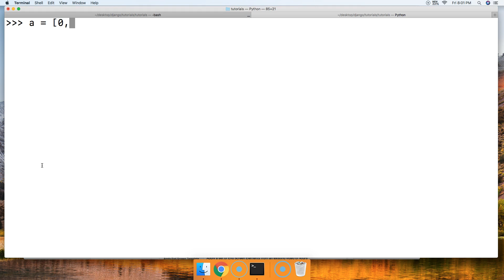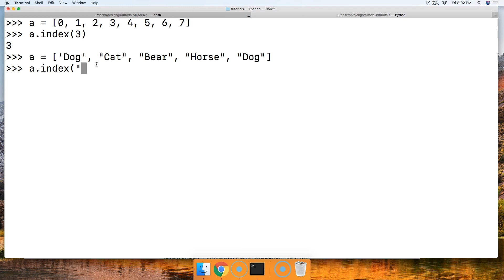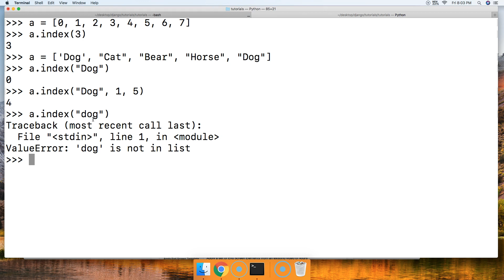Python 3.7: Index() List Method In Python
In this Python 3.7 tutorial we will look at the index list method in Python.